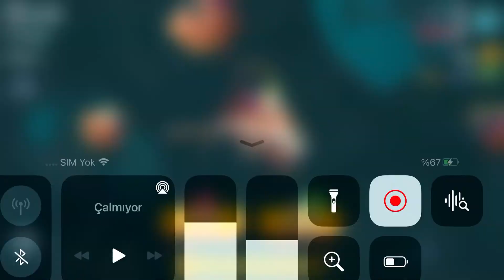Rapçi çekiç 🦈🪒 ile yemek vakti. hungry shark hammerhead feed time.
hungry shark hammerhead sharks.
Rapçi çekiç ile yemek vakti.
mako sharks, great white sharks, hammerhead sharks, reef sharks, megamouth shark and megalodon
mobil game play time.
hammerhead feed time.